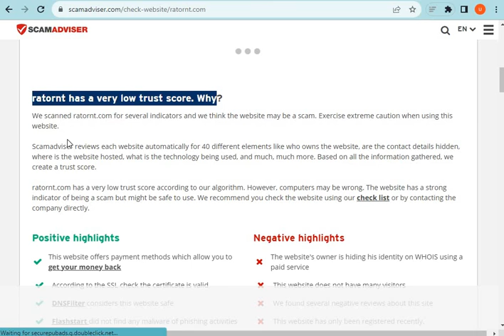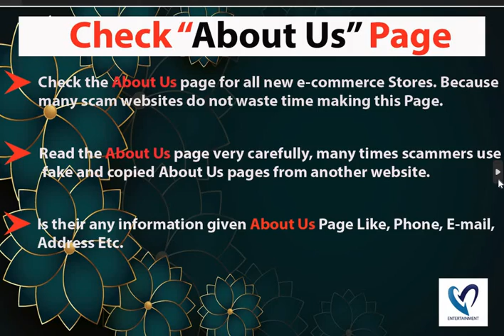What is Ratornt.com? Is Ratornt Scam or Legit? Ratornt.com Review (2023).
Ratornt.com the Latest Online Store; they are selling different types of products. If you want to Know more about this newest online store please watch our full video.

MN Entertainments